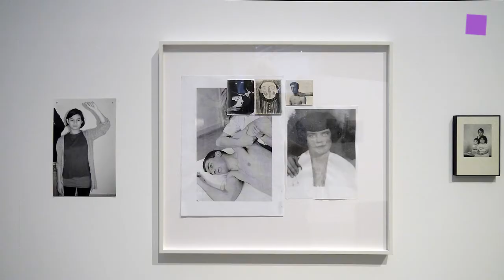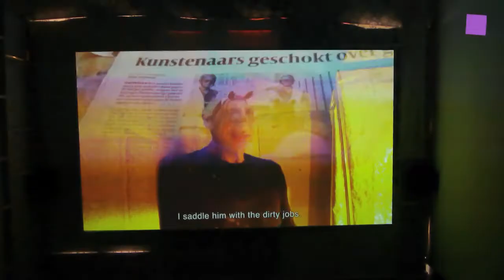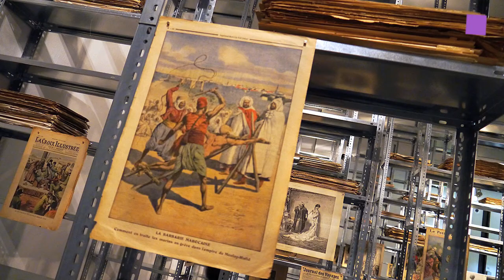theartVIEw - Salon der Angst at Kunsthalle Wien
The exhibition Salon der Angst at Kunsthalle Wien will focus on how culture shapes both individual and collective experiences of fear and fearful events. Salon der Angst explores the artistic confrontation with the fears of our time across a broad affective and socio-political spectrum. The artists in this exhibition address these fears in terms of a history of ideas, but also their specific psychological manifestations. Curators: Nicolaus Schafhausen and Cathérine Hug. 6/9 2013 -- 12/1 2014
Participating artists: Nel Aerts, Özlem Altin, Kader Attia, Gerard Byrne, Los Carpinteros, James Ensor, Ieva Epnere, Harun Farocki, Marina Faust, Didier Faustino, Peter Fischli / David Weiss, Rainer Ganahl, Agnès Geoffray, Thomas Hirschhorn, Iraqi Children's Art Exchange, Cameron Jamie, Jesse Jones, Dorota Jurczak, Ferdinand van Kessel, Bouchra Khalili, Eva Kotátková, Nicolas Kozakis / Raoul Vaneigem, Alfred Kubin, Erik van Lieshout, Jen Liu, Marko Lulić, Fabian Marti, Florin Mitroi, Marcel Odenbach, Jane Ostermann-Petersen, Francis Picabia, Willem de Rooij, Allan Sekula, Zin Taylor, Noam Toran, Kerry Tribe, Peter Wächtler, Jeff Wall, Mark Wallinger, Gillian Wearing, Tobias Zielony